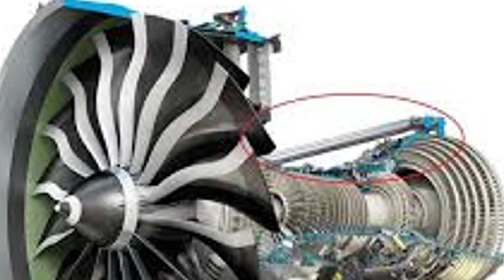Boeing Redesigns 777X Thrust Links - Will the engines fly off on their own anymore?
Boeing has confirmed a key redesign of the thrust links on its upcoming 777X widebody aircraft, marking another important development in the long-awaited certification process for the next-generation 777X. In this video, we break down what the thrust link redesign means for the GE9X engines, structural safety, and overall performance of the aircraft. If you're interested in aviation engineering, aircraft certification, or the latest updates from Boeing Commercial Airplanes, this is the video for you.

The 777X, Boeing’s most advanced and efficient twin-engine jet, aims to redefine long-haul luxury travel, especially in first class and premium cabins. This thrust link update is just one of many tweaks being made as Boeing responds to feedback from regulators and operators around the world.

Whether you're a frequent flyer, aviation professional, aircraft mechanic, or just passionate about aviation news and aircraft innovation, our daily aviation content keeps you up to date on everything from widebody jets to cutting-edge engine technology.